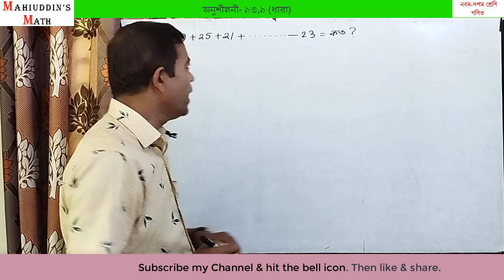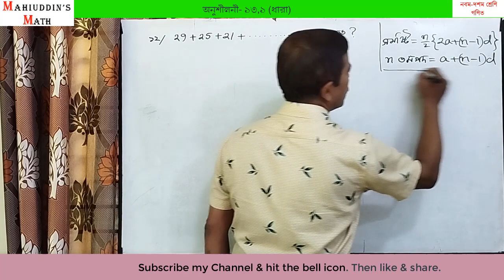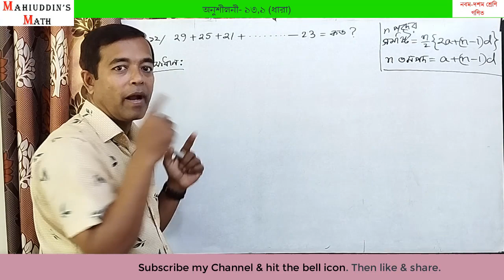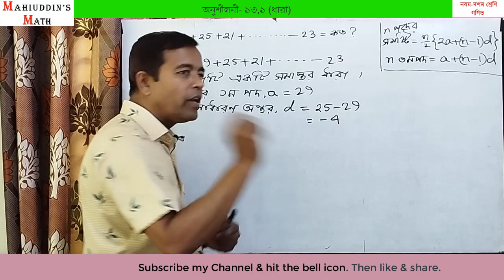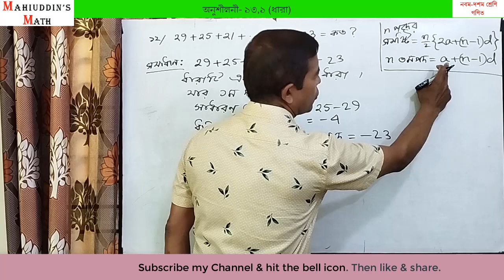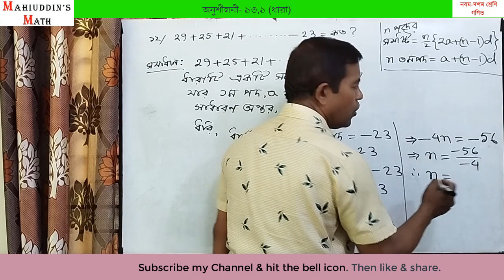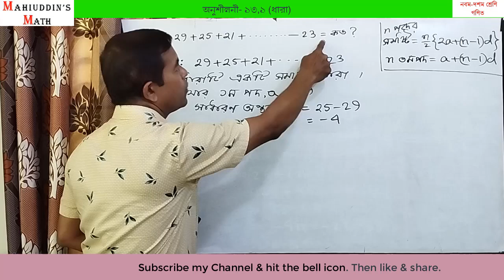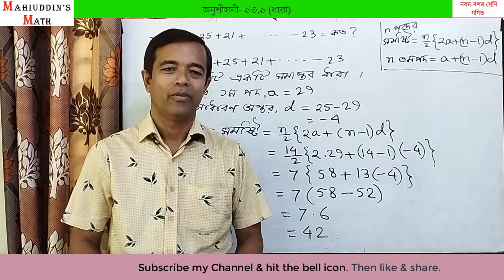Exercise- 13.1 Problem No. 12 @গণিত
@Mahiuddins Math মহিউদ্দিন স্যারের অনলাইন ক্লাস। আজকের ক্লাসে নবম দশম শ্রেণির গণিত বিষয়ের  ত্রয়োদশ অধ্যায়ের  অনুশীলনী ১৩.১ এর ১২ নম্বর প্রশ্নের সমাধান করা হয়েছে। কারও কোনো প্রশ্ন, পরামর্শ থাকলে কমেন্টস এ জানালে কৃতজ্ঞ থাকবো এবং প্রশ্নের উত্তর দিতে সচেষ্ট থাকবো।